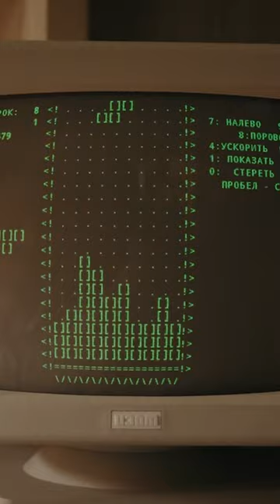The origin of the song from movie Tetris (2023)